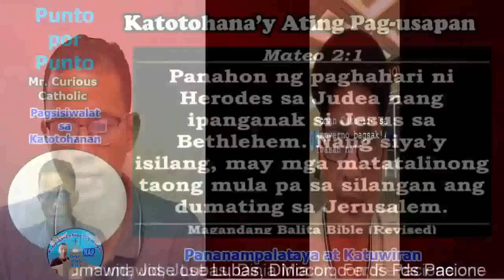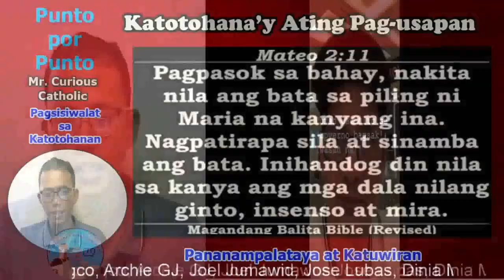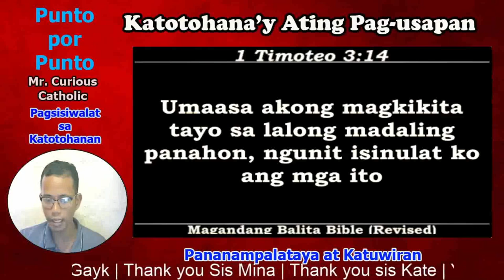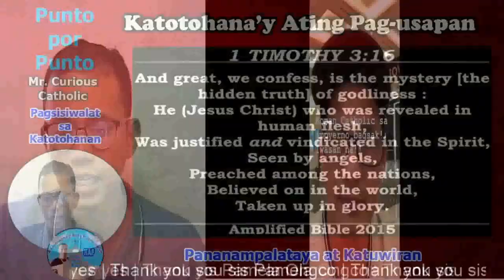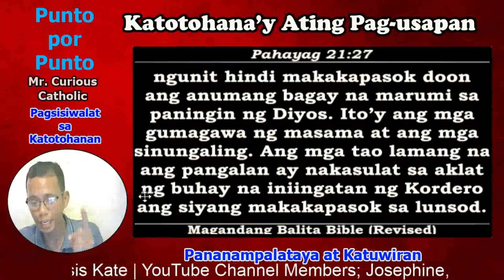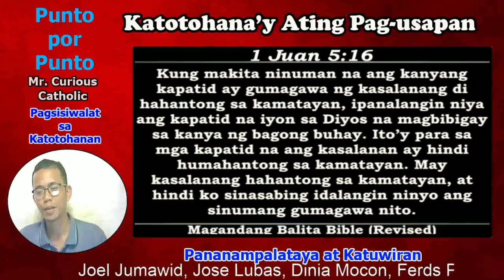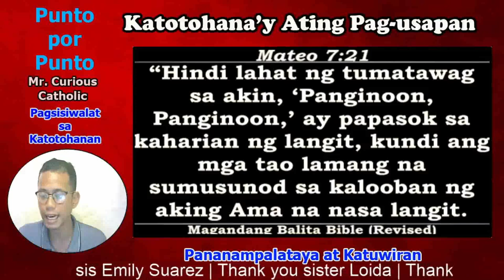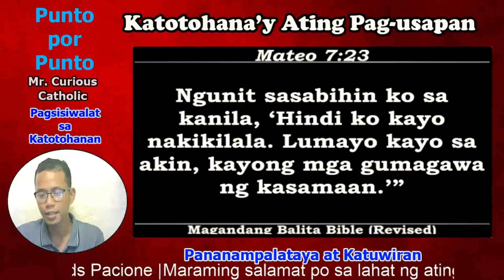Impiyerno daw ang bagsak ng Katoliko ayon sa Baptist na si Alexander Santos